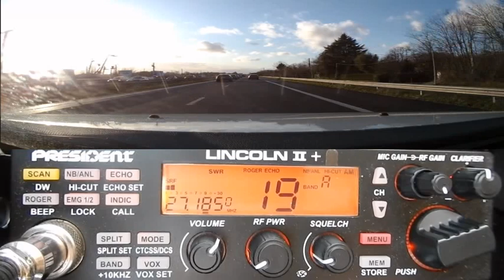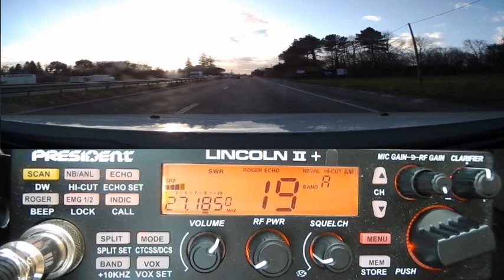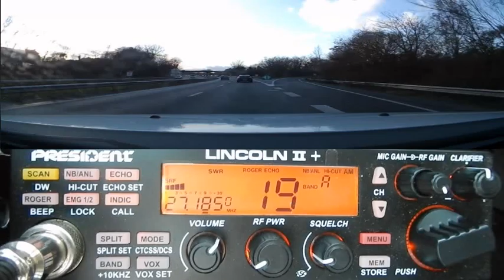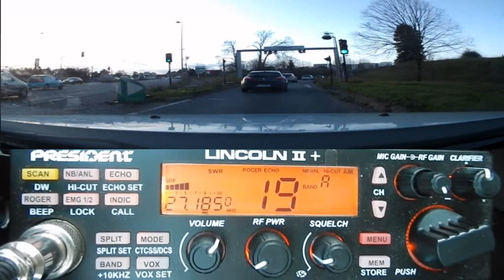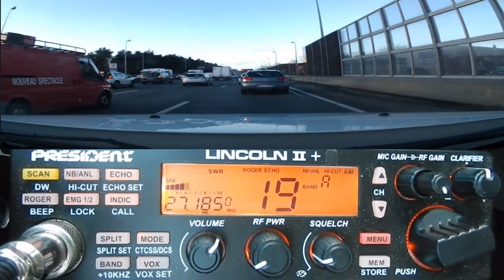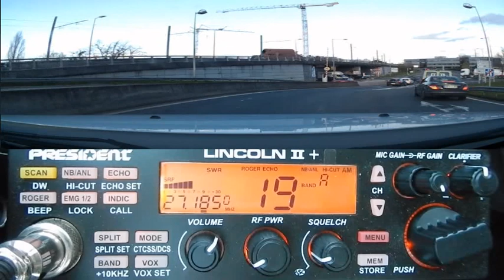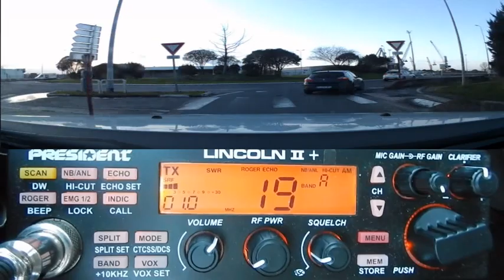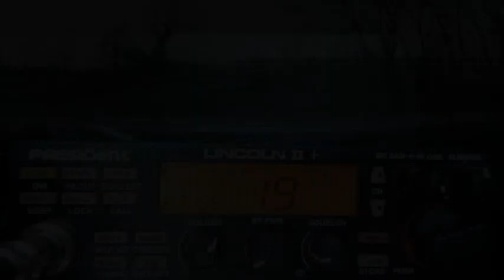Cibi Canal 19 QSO Routiers (20 12 2019) P. Lincoln II +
Suite à des démonstrations faites sur le groupe facebook du forum: 'La Planète Cibi Francophone', en vidéos sur le 446 Mhz et ses différents types de modes de fonctionnement: DMR et analogique (en FM), nous constatons bien à l'écoute que le DMR donne une modulation trafiquer et nasillarde qui n'est pas du tout agréable à l'écoute. Donc l'analogique a encore de beaux jours devant soit. Toujours sur cette plage de fréquence 446 Mhz, la portée en FM est assez réduite en comparaison des bandes basses comme par exemple sur le 27 Mhz qui là permettra de faire du DX avec les pays étrangers qui sont assez éloignés, donc de bien meilleur résultat avec l’avantage supplémentaire de pouvoir changer de mode (AM/USB/LSB). Puis il y a le coup du matériel et de la mise en œuvre qui est plus conséquent et nettement plus complexe en 446 Mhz que pour la Cibi (27 Mhz). Maintenant si vous prenez de vrais PMR446 portatif et homologué, là effectivement ça reviendra moins cher que la Cibi, mais la portée en sera toute aussi réduite. Donc l'usage des ces PMR446 est sans aucun doute très bien pour un usage professionnel de proximité comme les chantiers, … et la Cibi pour couvrir des distances plus grandes.
73'51 de Dundee33 ~ 14KM3301  ;)
(Vidéo amateur faite avec: OpenShot Vidéo Editor - Logiciel de montage vidéo)